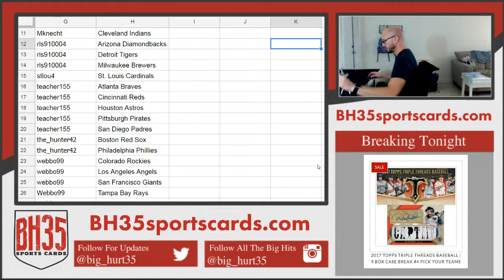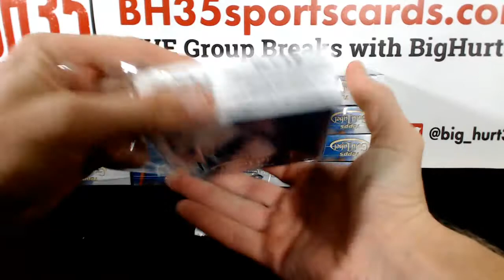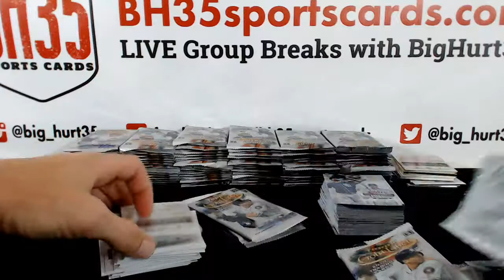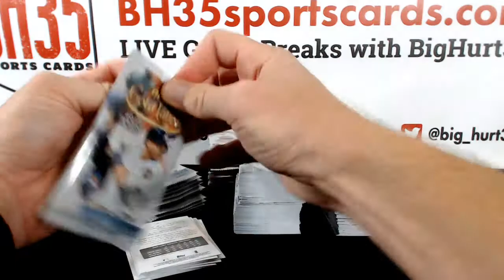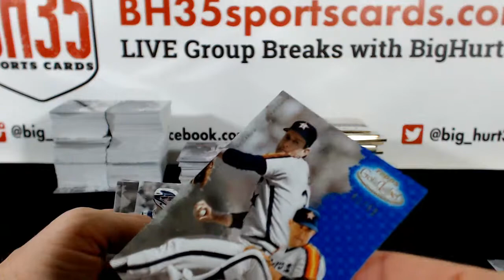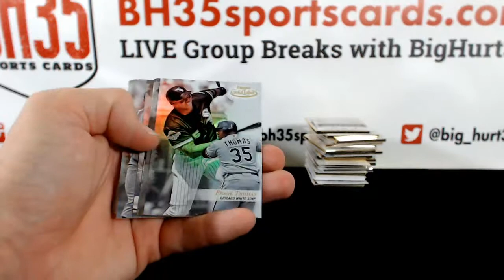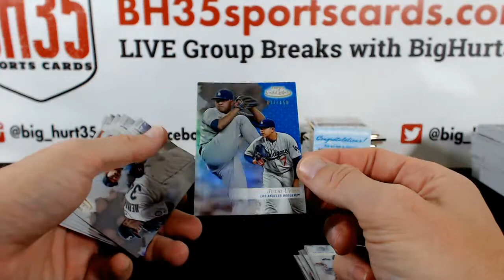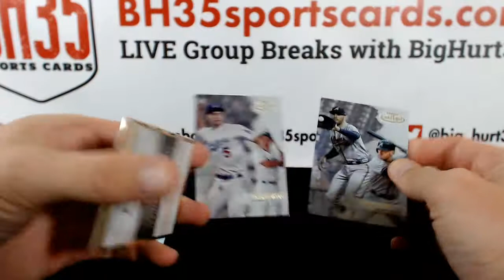2017 Topps Gold Label Baseball | 16 Box Case Break #1 Pick Your Teams